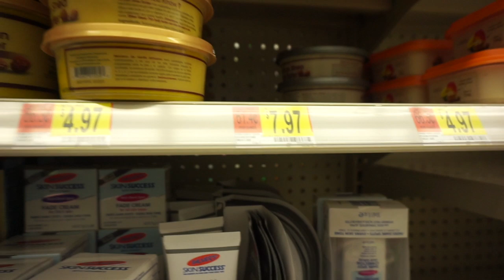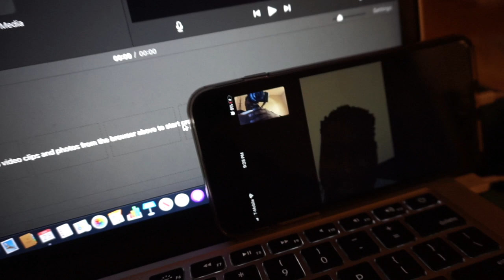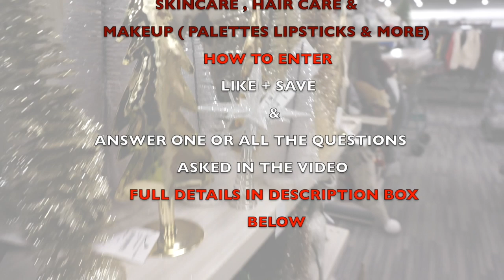First Thanksgiving with New Bae l BTS Photo Shoot I Holiday Decorate With Me I SUPPLECHIC VLOG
Hi Chicsters,
today's video is a vlog basically sharing the latter part of November. I take you guys shopping with me, shooting campaigns for Instagram. we decorate the guest room together and finally hang together on thanksgiving!

➮LIKE + SAVE
➮leave a comment answering one or more questions from the video ( each comment is an entry) INCLUDE this EMOJI 🎬
✅Bonus Entry

✅THE WINNER IS Tania Zarate

 ✔ Current Codes
Fashion Nova use code SUPPLECHIC
Shein

HEIGHT
5'7

MEASUREMENTS
Hips 52
waist 42
bust 45

DETAILS

ON ME
Top
Hair NEESHA Outre
Accessories

MAKE UP
Face:
10$ Brush Set
Brows NYX Micro Brow Pencil Expresso

Lips
Abu Dhabi NYX
Mac Antique Velvet

MUSIC